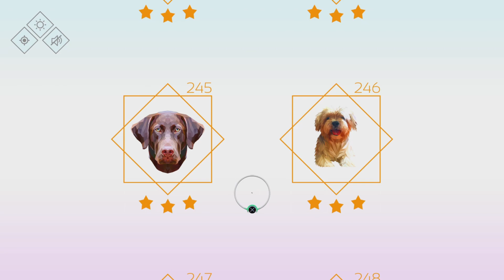『Poly Match』Trophy Guide Part 2 (Level 51~ Level 300 Only completed Art Pictures) ¥1,100 PS5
『Poly Match』プラチナトロフィー攻略PS5  Part 2 Level 51~ Level 300 (Only completed Art Pictures) 2023/10/12 PS5  ¥1,100 Platinum Trophy Guide Part 2 PS5
"Show everyone, who is the best in polygon shape games and collect all unique pictures in the one poly artbook! This poly art game is among challenging and relaxing games at the same time.

All you need is to swipe to rotate the poly puzzle and find the correct angle at which the figure will be complete. Create unique poly art masterpieces.

Challenge yourself inside a polysphere world! It is the best choice to spend your time. Playstyles and moves are rendered in-game with meticulous attention to detail. Simple and fun for all ages. Get a completely new experience and relax your mind with 3d puzzle!

FEATURES
- Poly Match game is for all ages
- Collect all art pictures in the poly artbook
- Creative poly puzzle
- Simple gameplay
- Enjoy solving various 3D poly sphere puzzles"

0:00 Guide Part 2
0:27 Level 1- Level 29
2:03 Level 30 - Level 49
2:37 Level 50
3:25 Level 60 - Level 79
3:44 Level 80 - Level 99
4:05 Level 100 - Level 149
4:51 Level 150 - Level 199
6:06 Level 200 - Level 239
6:52 Level 240
7:28 Level 270- Level 289
7:53 Level 290
8:06 Level 300
8:17 Platinum

●Poly Match トロフィー攻略概要

●トロフィー攻略 - Puzzlesを300問クリアする 各パズルは約15秒以内クリアでThree Stars ●トロフィーの大半はパズルClear と Star獲得系なので各Levelで成るべく★★★を取り進めると良い
●Puzzlesは324問用意されているので難しいパズルは多少飛ばしても問題は無い
● 取り逃しトロフィーは無し
●動画の各パズルの完成図をヒントにして攻略すれば★を狙い易くなります

●トロフィーコンプ時間 数時間~
( 最短時間クラスだと約60分~ / 1 puzzleを10秒でClear x 300 puzzles clear ＝3,000 sec.＋α 合計Load 時間)

『Poly Match』Trophy Guide Part 2 (Level 51~ Level 300 Only completed Art Pictures) ¥1,100 PS5 2023/10/12 PS5 ¥1,100

●Poly Match Trophy Set PS5

Perfectionist
Collect all Trophies
Platinum

All set
Finish tutorial levels
Bronze

Apple a day
Finish level 10
Bronze

Blooming
Finish Level 23
Bronze

Feline Good
Finish Level 36
Bronze

Finish level 15 with 2+ stars
Bronze

Sharp
Get 3 Stars on any 10 Levels
0/10
Bronze

Curious
Play 20 different levels
0/20
Bronze

Reach for stars
Collect 38 stars
0/38
Bronze

Float like a butterfly
Finish level 48 with 2+ stars
Silver

Bear minimum
Finish level 64 with 2+ stars
Silver

K9
Finish level 96 with 2+ stars
Silver

My cup of tea
Finish Level 105 with 3 stars
Silver

Observant
Get 3 Stars on any 50 Levels
0/50
Silver

Explorer
Play 100 different levels
0/100
Silver

Rising Star
Collect 316 stars
0/316
Silver

Flying Colors
Finish level 185 with 3 stars
Gold

Oh, deer
Finish level 220 with 3 stars
Gold

Dragon and on
Finish level 286 with 3 stars
Gold

Obsessive
Play 300 different levels
0/300
Gold

Commited
Get 3 Stars on any 100 Levels
0/100
Gold

Persistent
Get 3 Stars on any 200 Levels
0/200
Gold

Collect 889 stars
0/889
Gold

●Trophy & Achievement Guide % Full Walkthrough トロフィー攻略 実績